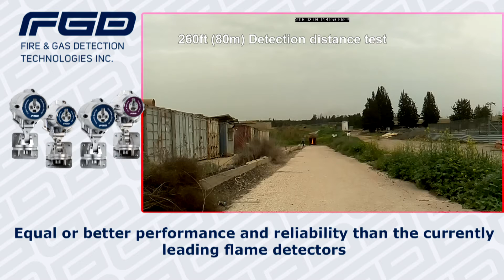FlameSpec Flame Detectors Family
The Fire Detection industry addresses the challenging events of gas and fuel fires by developing and employing the most reliable and best performing flame detectors.
Current technologies and detectors have been successfully used for over 25 years. However, some detector models have been upgraded as long as 10 years ago.
Accidents do happen, and the challenge for the industry is to develop and employ the best means to detect and address such events.
Every second can make the difference.
We are the people who developed the original UV-IR and IR3 flame detection technologies.  Fire & Gas detection Technologies was established to develop and offer, a better performing and highly reliable line of next generation flame detectors to the industry.
FlameSpec IR3 and UV-IR, the new Flame detection family provides you with:
• Equal or better performance and reliability than current leading flame detectors
• Detection of a fuel explosion in under 40 milliseconds and a standard pan fire within 1 second
• Equal or better immunity to false alarms than any of the leading brands
• Logging of data for diagnostics and analysis of fire events
Our FlameSpec-IR3-HD and FlameSpec-UV-IR-HD models also provide high definition video of the incident from as long as 1 minute before the event and up to 3 minutes after.
The FlameSpec detector models come from the experts who, for many years, contributed, supported and catered for your and the market needs.
In many cases, every second, and in some cases every millisecond, can make the difference.
FlameSpec provides the extra seconds that make the difference for you